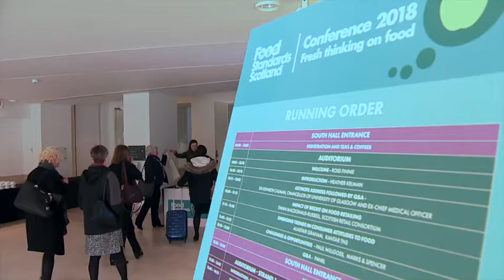Food Standards Scotland Conference 2018 Highlights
Highlights video from Food Standards Scotland's first Conference, Fresh Thinking on Food.